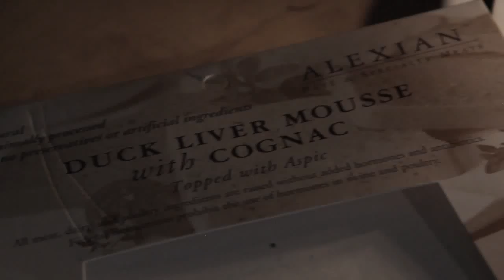Happy Birthday Kenji!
Monday was The Food Lab's birthday! With special guest appearance by Hambone.

Video: Jessica Leibowitz
Cake: Duck Liver Mousse WIth Cognac